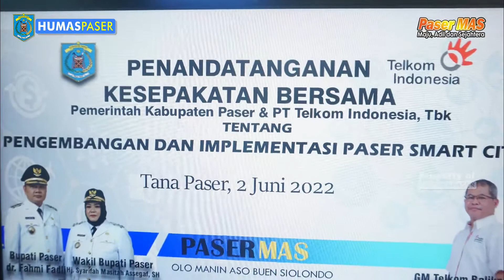MoU PEMERINTAH KABUPATEN PASER DENGAN PT. TELKOM INDONESIA TBK DALAM PENGEMBANGAN SMART CITY